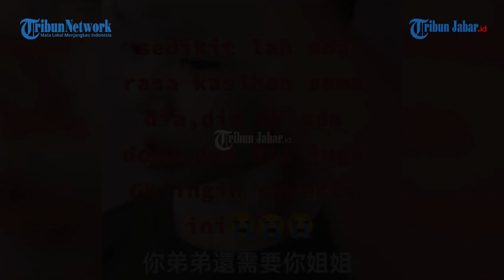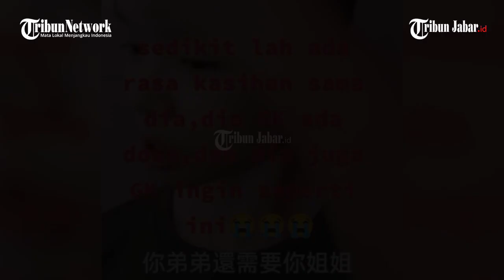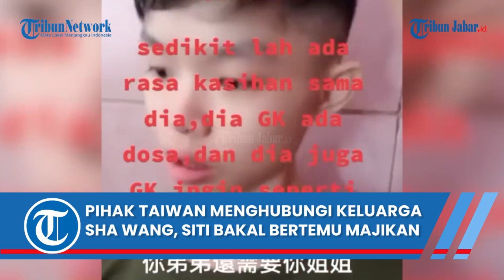BABAK BARU KASUS SITI TKW KARAWANG! PIHAK TAIWAN HUBUNGI KELUARGA SHA WANG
BABAK BARU! PIHAK TAIWAN MENGHUBUNGI KELUARGA SHA WANG, AKHIRNYA SITI BAKAL BERTEMU SANG MAJIKAN

TRIBUNJABARVIDEO - Anak majikan di Taiwan yang dibawa TKI ke Indonesia akhirnya mendapat kabar baik dari Imigrasi. Siau Huang atau Sha Wang (26) dipermudah urusannya selama di Indonesia. Selain itu, pihak Kantor Dagang dan Ekonomi Indonesia (KDEI) Taipei juga sudah menghubungi pihak The Taipei Economics and Trade Office (TETO).

Video Editor: Edwin Tk